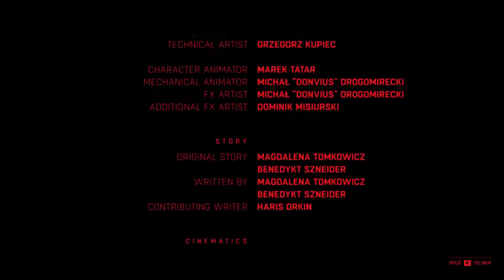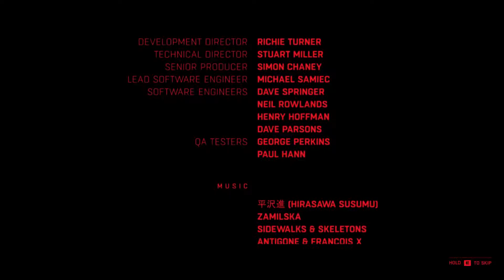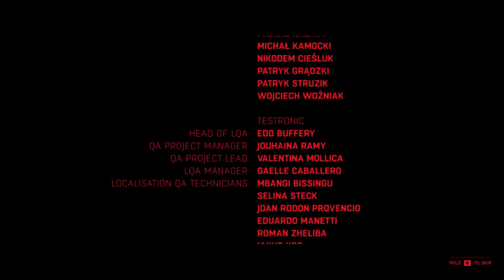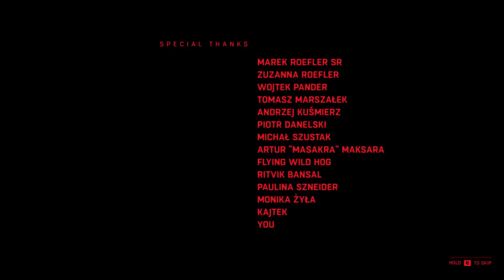Ruiner - Gameplay - #13 - The End